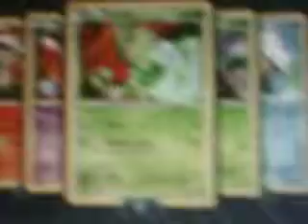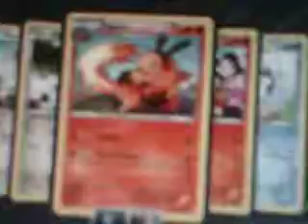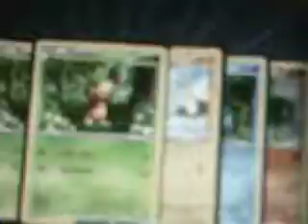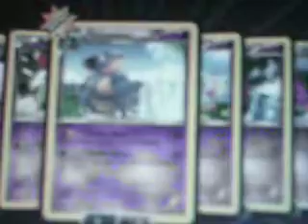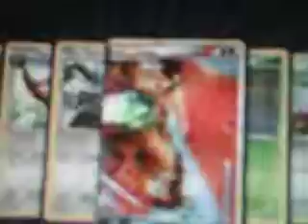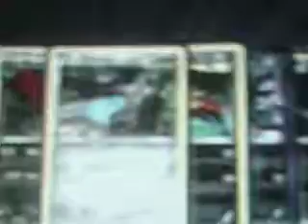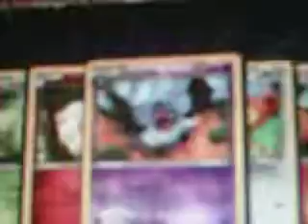Pokemon Pack Opening #5